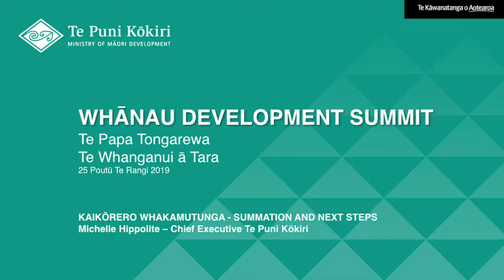Whānau Development Summit 25 03 19 Michelle Hippolite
Whānau Development Summit
Te Papa Tongarewa
Te Whanganui ā Tara
25 Poutū Te Rangi - March 2019